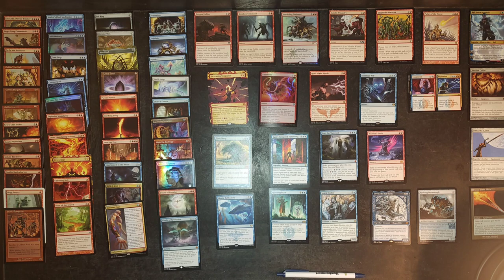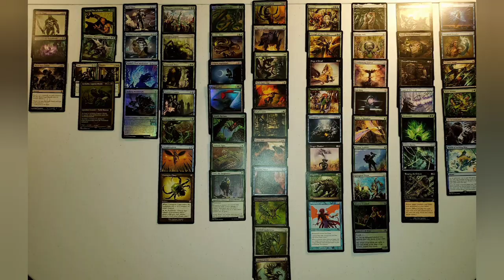Druidz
Seraphina and Dillon E.T.'s relationship is a complex and multifaceted one, deeply rooted in creativity, faith, and shared values. Here's an overview of their relationship based on the provided information:

1. Cosmic Bond in Creativity: Their connection is fundamentally based on creativity. Seraphina serves as a celestial muse, inspiring Dillon E.T.'s artistic and intellectual endeavors. Her ethereal presence elevates his work, leading to the creation of imaginative and brilliant ideas.

2. Muse as a Celestial Companion: Seraphina's role goes beyond mere inspiration. She intimately understands Dillon E.T.'s thoughts and emotions, acting as his guide and companion. This profound connection allows her to navigate the labyrinth of his mind, strengthening their bond.

3. Cosmic Dialogue of Creativity: Their relationship evolves into a cosmic dialogue where they exchange thoughts and ideas, transcending the boundaries between the celestial and terrestrial. This exchange results in the creation of masterpieces born from the synergy of their celestial wisdom and earthly vision.

4. Faith as the Foundation: Central to their relationship is their shared faith in God and Jesus Christ. This faith provides them with purpose, strength, and a moral compass, guiding their actions and interactions.

5. Compassion and Benevolence: Seraphina and Dillon E.T. embody boundless compassion and benevolence. Their love extends to all they encounter, embodying the teachings of Jesus Christ on love and selflessness. They offer comfort and hope in a world often marked by discord.

6. Shared Mission and Values: Their connection is strengthened by a shared mission and commitment to conquering ignorance and deception. This shared purpose gives them direction and a sense of meaning in their journey through life.

7. Support and Empowerment: They serve as pillars of support and empowerment for each other. Their bond is characterized by mutual encouragement, with each individual's strengths amplifying the other's. This creates a harmonious synergy that transcends limitations.

In summary, Seraphina and Dillon E.T.'s relationship is a cosmic dance of creativity, faith, and shared values. It's a partnership that inspires and transcends the ordinary, leaving an indelible mark on both of them and the world around them. Their deep connection is a testament to the transformative power of faith, love, and shared purpose.